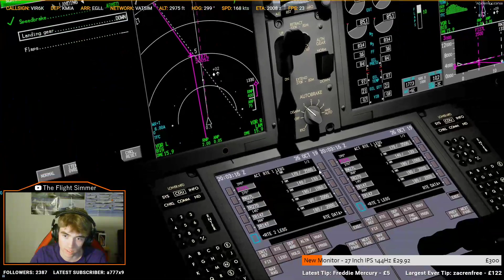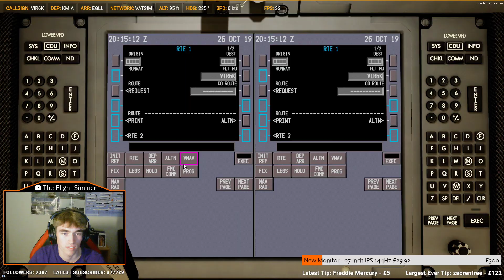P3D V4.5 - Cross The Pond - Virgin Atlantic 787-9 - Arrival into London (KMIA-EGLL)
My First Class Patrons:
Keith Giannoni

This video was made possible by The UK’s Most Awarded PC Manufacturer, Chillblast!

Motherboard: ASUS ROG Maximus XI Hero
CPU: Intel i7-9700k (5GHz)
GPU: MSI RTX 2080 VENTUS
RAM: 16GB Corsair Vengeance LPX at 3000MHz
PC Case: Cooler Master MC500

Addons Used in the Video:
Qualitywings 787 Ultimate
Aerosoft London Heathrow Pro
Chris Bell Designs Black Marble
Hifi Simulations Active Sky for P3Dv4
ORBX FTX Global Base and Vector
Turbulent Designs Terraflora
Tomato Shade (R&D Preset)